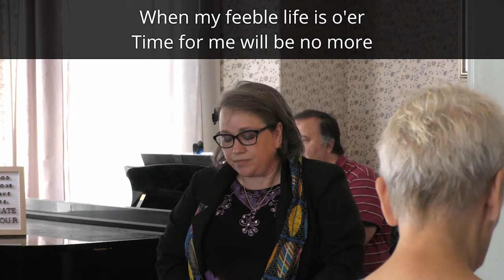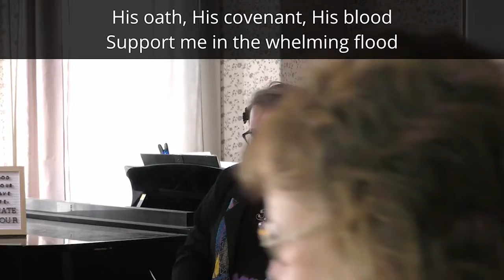Life on Main: Killing Hypocrisy, part 1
Pastor Tim looks at Romans 12:9-21 and discusses what hypocrisy really is and the numerous steps one can take to avoid falling into its trap.